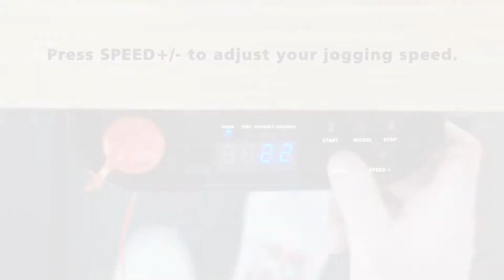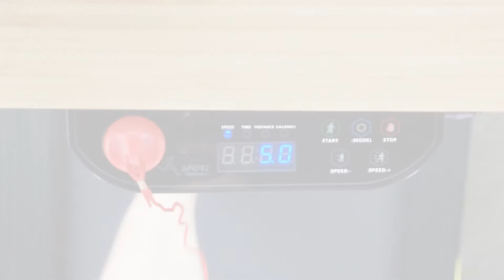ERGOSTARS ES-TR420 Treadmill Desk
to find out more !!